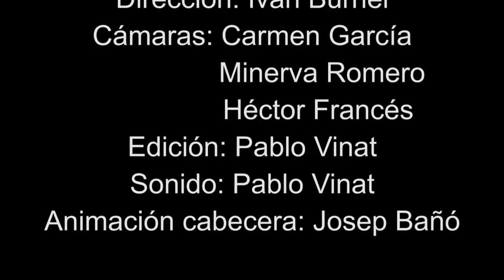Ser Chaman. Ser Hombre Medicina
Historia de vida. Hombre Medicina.